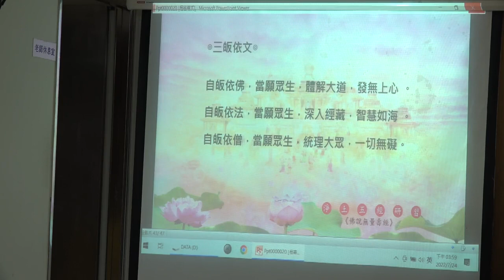佛說無量壽經--第058集/蔡恆明居士主講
佛學講座/居士宣講/淨土宗/ (已圓滿--共100集)
佛學講座/居士宣講/淨土宗/淨土五經研習
主講者：蔡恆明居士
啟講日期：2020年05月10日
演講地點：本會地下室教室(一)

主講者簡介：蔡恆明居士，出生於新竹縣竹東 鎮，一家三代為金剛經世家。祖父皈依慈航老法師，文言註解《金剛經》，命名為《金剛經伯註講義》，父親蔡明谷居士，日本東京帝國大學理學博士，皈依慈航法 師，奉父命以白話解《金剛經》，與父註合輯為《金剛經伯仲註講義》。蔡恆明居士自小接受祖父及父親指導薰陶佛學，及長，皈依親近顯密諸山長老，至今學佛四 十六年，持素禪修二十八年，深入大乘經典，行在宗教，導歸淨土。